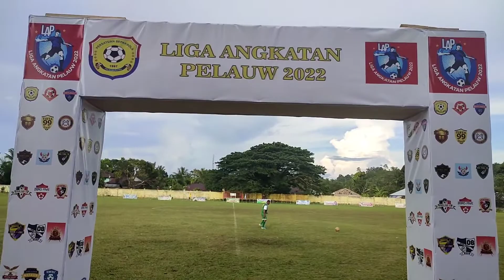ZERO ONE 2001 vs NEVER DIE 2002 Liga Angkatan Pelauw